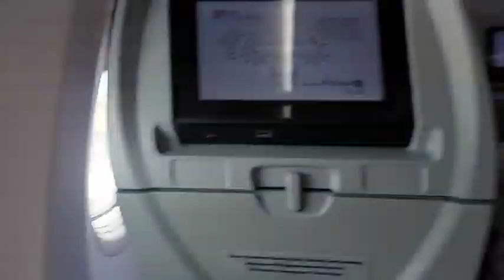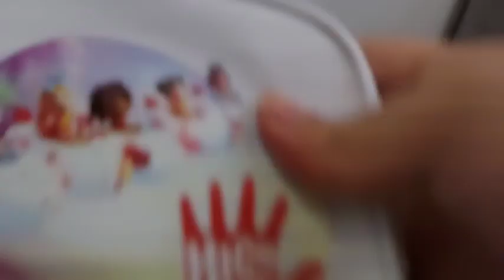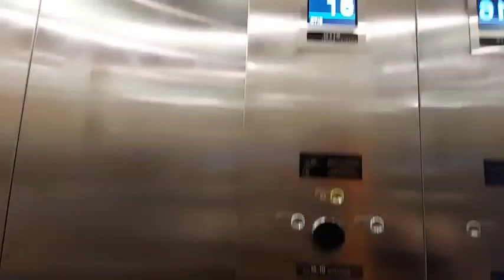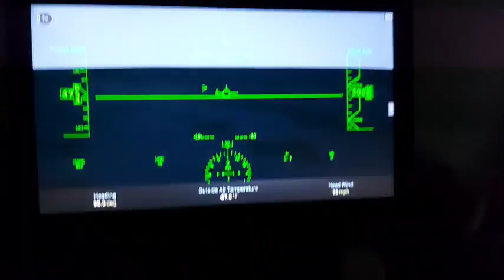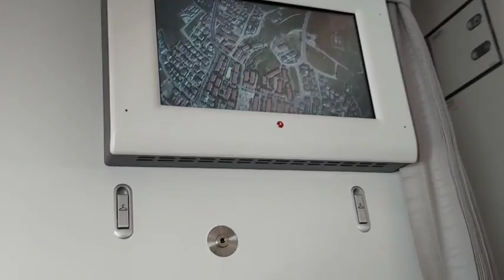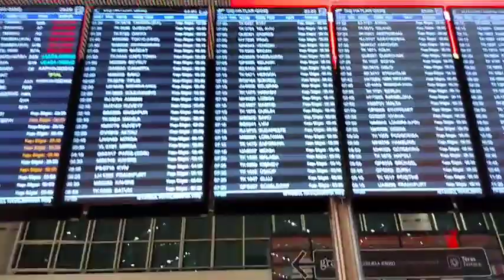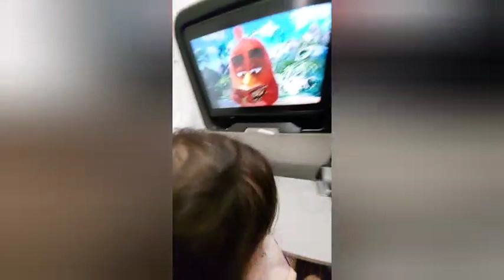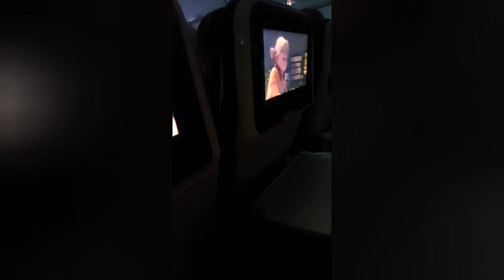اخيرا مسافرين لمصر بعد ٣ سنوات ونصف التقينا بأهلنا بعد غياب طويل💔..مؤثر😭 اخيرا رجعنا مصر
واخيرا التقينا بأهلنا بعد غياب طويل💔..مؤثر😭
واخيييييرا فلوج السفر 😍
وسبب غيابي عنكم شهرين كاملين

٤ ليالي سفر ١ / ٨ / ٢٠٢١ :   ٤ /  ٨ / ٢٠٢١
لحظة الوصول لحظة حنين ومشاعر غريبة

الوطن نعمة الحمد لله 💚

اخيرا مسافرين لمصر بعد ٣ سنوات ونصف التقينا بأهلنا بعد غياب طويل💔..مؤثر😭| ٣ سنوات ونصف غربة | فلوج سفرنا من أمريكا الوسطى لمصر
فاجأتني اهلي لحظة فطار اول يوم رمضان
رجعنا مصر اخيرا